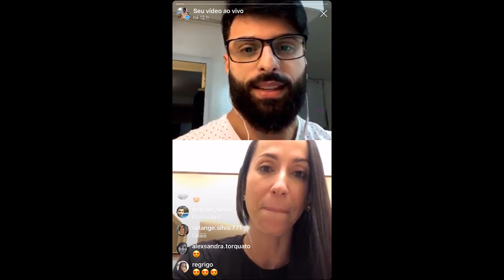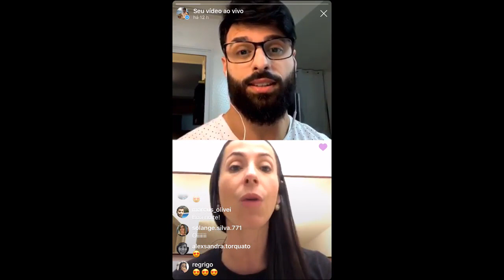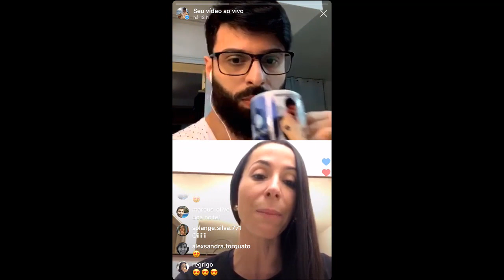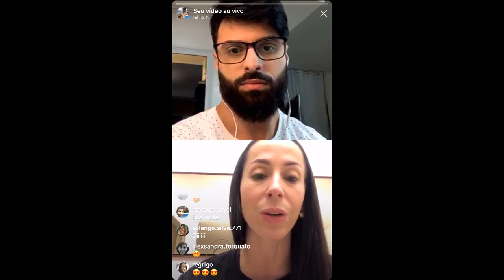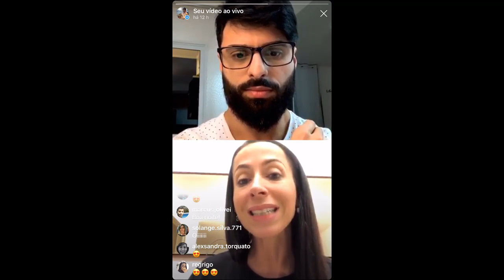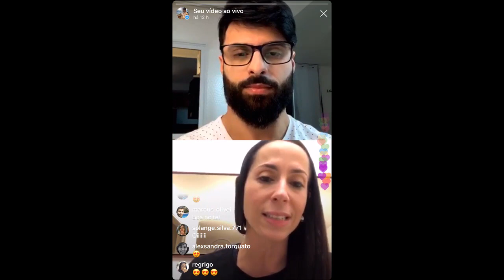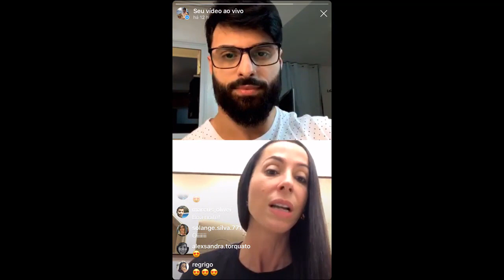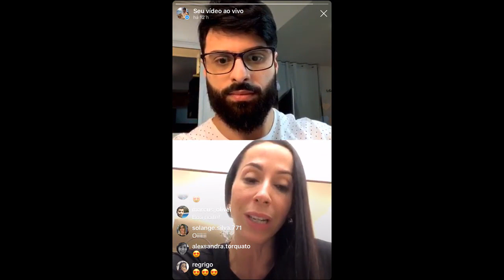[ LIVE ] Microbiota e Gestação [Partic. Dra. Denise de Carvalho]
Live do dia 25/06/19 com Dra. Denise de Carvalho

Acompanhe as novidades e mais lives no meu instagram: @drflaviobraga